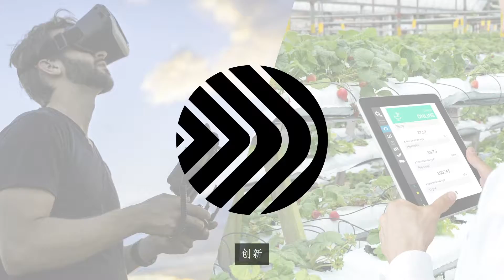A Sydney Science Park Snapshot with Mandarin subtitles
A sneak of the vision for Sydney Science Park with Mandarin subtitles